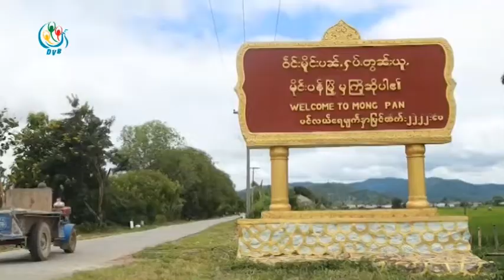DVB - NCA စာခ်ဳပ္ အဓိပၸါယ္ဖြင့္ဆိုခ်က္ကို ျမန္ျမန္လုပ္သင့္တယ္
အပစ္ရပ္ထိုးထားတဲ့ အဖြဲ႕ေတြၾကား ထိေတြ႕မႈေတြ မျဖစ္ေစဖို႔ တစ္ႏိုင္ငံလံုးပစ္ခတ္တိုက္ခိုက္မႈ ရပ္စဲေရးသေဘာတူစာခ်ဳပ္ အဓိပၸါယ္ဖြင့္ဆိုခ်က္ကို ျမန္ျမန္လုပ္သင့္တယ္လို႔ ပအိုဝ္းအမ်ိဳးသားလြတ္ေျမာက္ေရး အဖြဲ႕ခ်ဳပ္ နာယကက ေျပာပါတယ္။ ဒီသတင္းကိုေအာင္သူေပးပို႔ထားပါတယ္။
DVB TV -